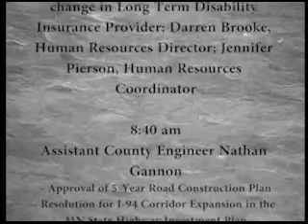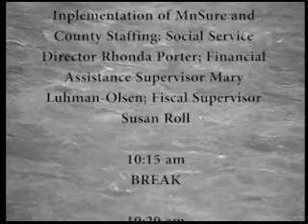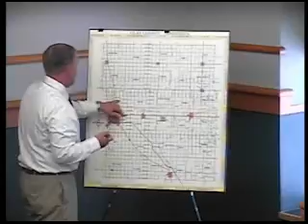B071613A - 7/16/13 - Clay County MN Board of Commissioners